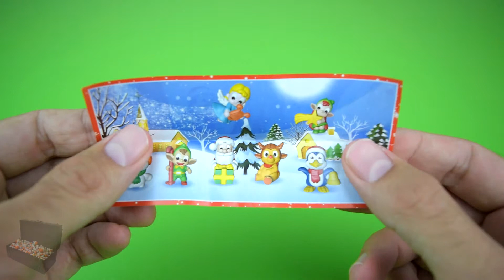Opening Kinder Surprise Eggs Learn A Word Pinguin Treasure Surprise Chest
Opening Kinder Surprise Eggs.
Learn A Word Pinguin.
Treasure Surprise Chest.

Check out another great video

Kinder Surprise Eggs Opening Learn A Word Pinguin Treasure Surprise Chest
Learn English with Surprise Toys
Watch this short video and learn a word
Pinguin